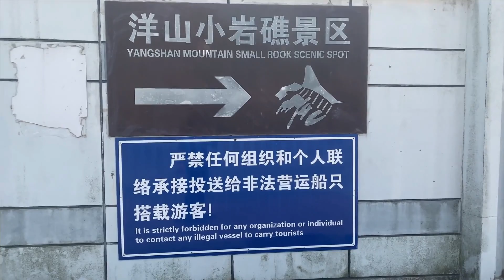Building a Megaport: The Insane Shanghai Yangshan Deep-Water Port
The Insane Shanghai Yangshan Deep Water Port

Shanghai is the most populous city in China and the second-busiest port in the world after Hong Kong. In order to keep up with the expansion of the city and the surrounding area, the municipal government made the decision to construct what would become the container port that is the largest in the entire globe. And the container terminals will be built in stages on the Yangshan islands, which are 30 kilometers offshore, so that the largest container ships that are in use now and will be in use in the future will have enough depth.

00:31 Introduction
01:31 Necessity of the megaproject
02:48 The First Four Phases
04:02 Yangshan Deepwater Port, The 8th Wonder Of The World
07:06 Final words